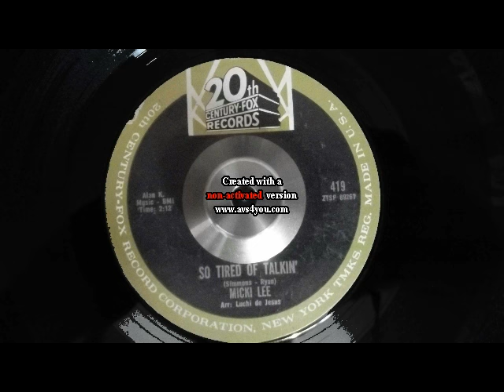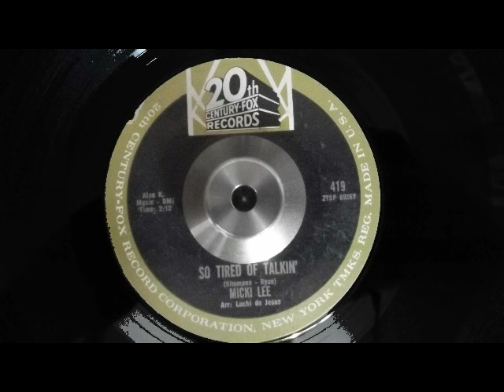micki lee so tired of talkin'